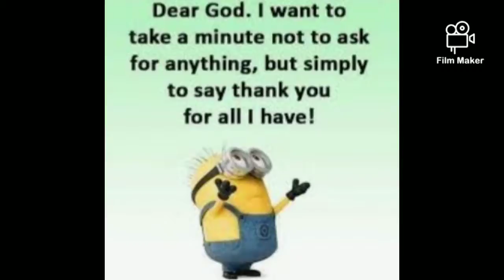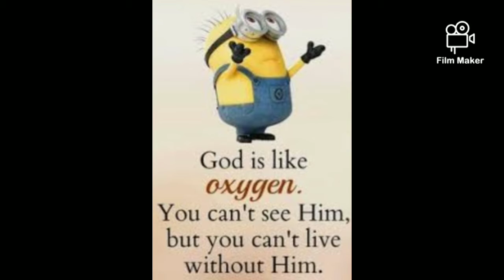50 EPIC MINION MEMES!!